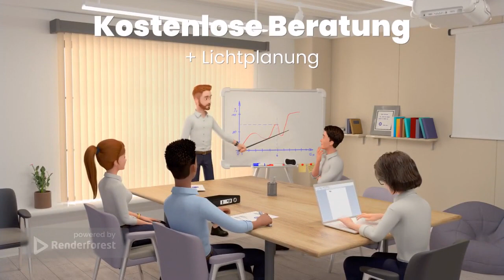Akustik Spanndecken, die den Raum erheben, Wände, die Geschichten weben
Spanndecken Hochglanz: Unsere Hochglanz-Spanndecken verleihen jedem Raum einen modernen und luxuriösen Look. Sie reflektieren das Licht auf eine einzigartige Weise und lassen den Raum größer und heller erscheinen.

Spanndecken Matt: Unsere matten Spanndecken bieten eine klassische und zeitlose Ästhetik. Sie absorbieren das Licht und erzeugen so eine warme und gemütliche Atmosphäre.

Spanndecken Seidenmatt: Unsere seidenmatten Spanndecken sind die perfekte Balance zwischen den matten und den Hochglanz-Spanndecken. Sie bieten eine sanfte Lichtreflexion und verleihen dem Raum eine ruhige und entspannte Atmosphäre.

Jedes unserer Produkte ist darauf ausgelegt, Ihren Raum zu transformieren und ein angenehmes Ambiente zu schaffen. Sie sind langlebig, pflegeleicht und können an Ihre individuellen Bedürfnisse angepasst werden.

In einem Raum, wo Wände lauschen,
und Decken im Tanz sich rauschen,
beginnt ein Spiel von Licht und Ton,
wo Kreativität sich frei entfloh'n.

Mit Spanndecken hoch und weit,
wird jeder Raum zur Kreativitätsmeist'rei.
Die Wände singen, die Decken flüstern,
ein Raum voller Leben, voller Lüstern.

Gestalte deine Welt mit Farben und Formen,
lass deine Ideen frei wie Vögel schwärmen.
In diesem Raum, wo Träume wohnen,
sind Wände und Decken wie Melodien, die lohnen.

Ein Raum im Einklang, ein Raum im Takt,
wo jede Bewegung, jede Handlung lacht.
Mit Wänden, die Geschichten erzählen,
und Decken, die Träume wählen.

Also komm und tauche ein in diesen Raum,
wo Wände und Decken sind wie ein Traum.
Gestalte mit Spanndecken deine Welt,
und lass jeden Raum zu einem Wunder, das gefällt.